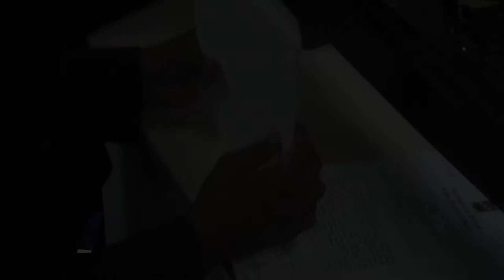Concejo de Regidores solicita a fiscalía investigar soborno para aprobación de proyecto inmobiliario